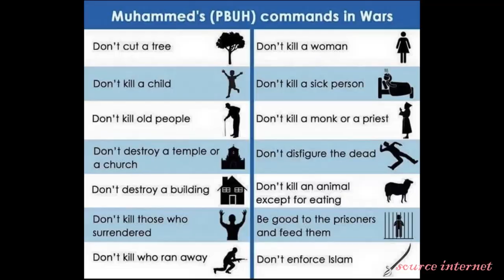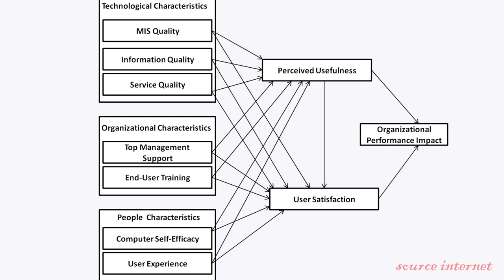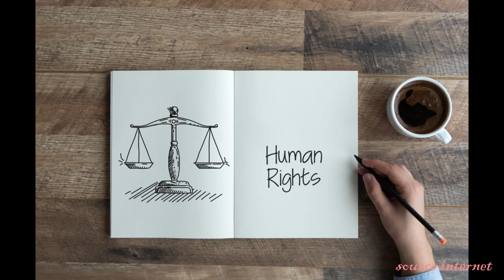အစ္စလာမ်မှာ လူ့အခွင့်အရေး ရှိသလား။ အလ်ဟာဂျ် ဆရာဦးအေးလွင်